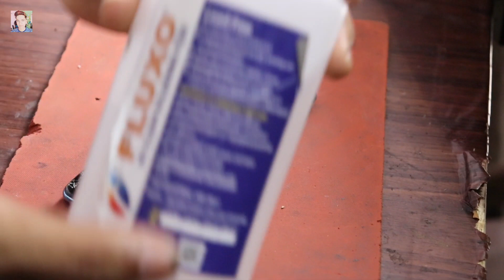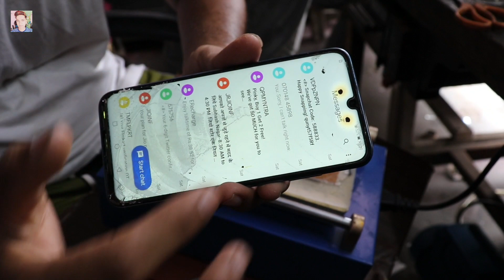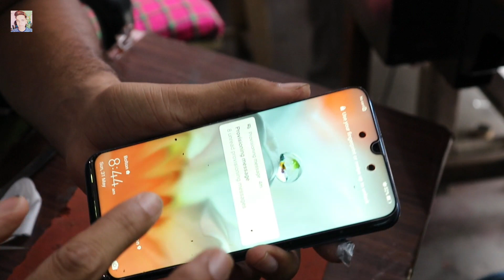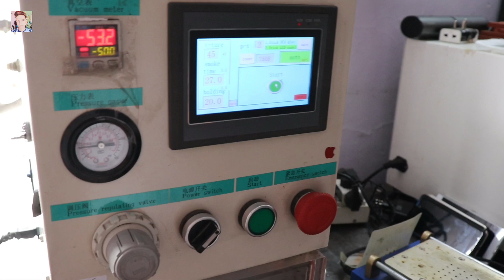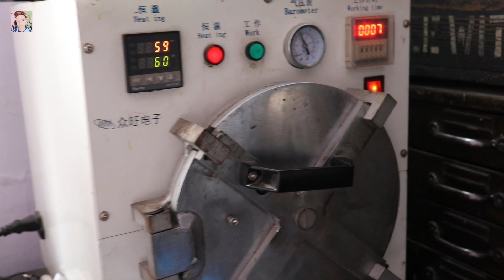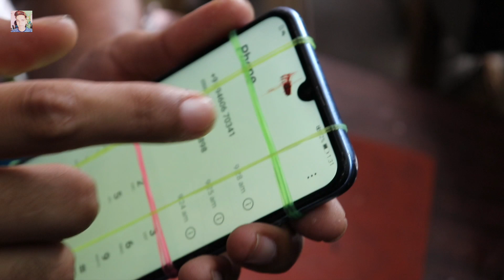Honor 10 lite broken glass replacement without mobile open | honor 10 lite glass change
dosto is video me maine apko dikhaya hai ki kaise aap apne smartphone honor 10 lite  ki display ka toota hua glass panel change kar sakte hai , ya karwa sakte hai ager glass toot jane k baad display aur touch sahi kaam kare .